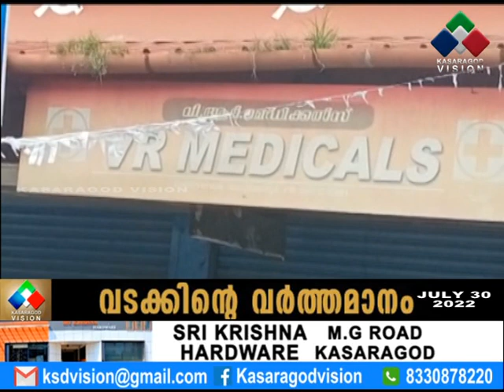ചെറുവത്തൂരില്‍ യുവതിയെ ഭര്‍ത്താവ് പെട്രോള്‍ ഒഴിച്ച് തീ കൊളുത്തി.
ചെറുവത്തൂരില്‍ യുവതിയെ ഭര്‍ത്താവ് പെട്രോള്‍ ഒഴിച്ച് തീ കൊളുത്തി. ചെറുവത്തൂര്‍ ടൗണിലെ മെഡിക്കല്‍ ഷോപ്പ് ജീവനക്കാരിക്കാണ് പൊള്ളലേറ്റത്. യുവതിക്ക് മറ്റൊരാളുമായി അടുപ്പമുണ്ടെന്ന് ആരോപിച്ചായിരുന്നു ഭര്‍ത്താവിന്റെ ആക്രമണം.